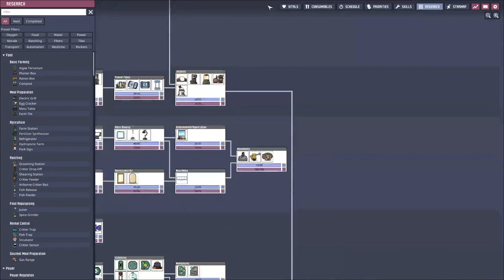Oxygen not Included - S3E37 | More efficient Power Production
This third season of this let's play we try to do this on the Rime asteroid which should not be to hard only cold. The goal is to either build a petroleum boiler or the statue.